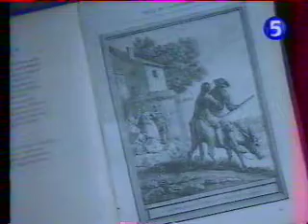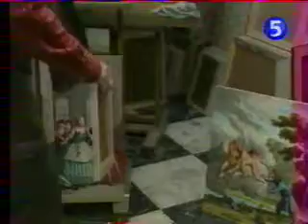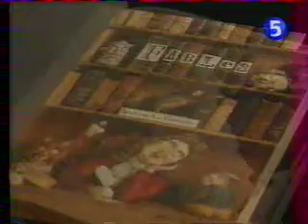André QUELLIER sur la cinq